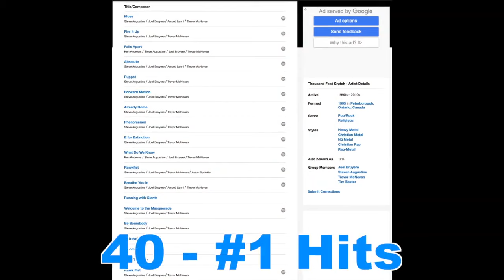Trevor McNevan Testimony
Visit Billyburke.org for more details